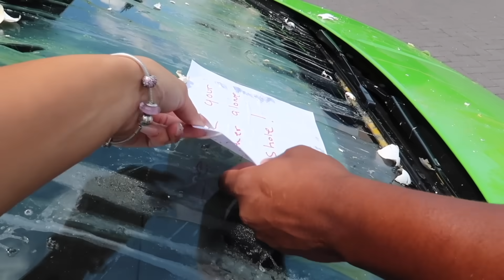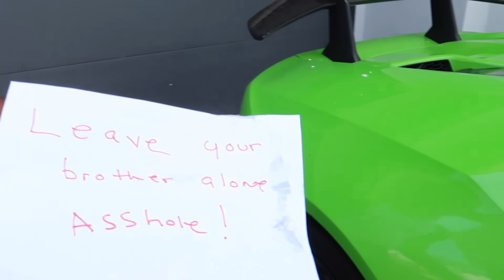OUR CAR GOT DESTROYED 💔😭 **WE'RE MOVING HOUSES**